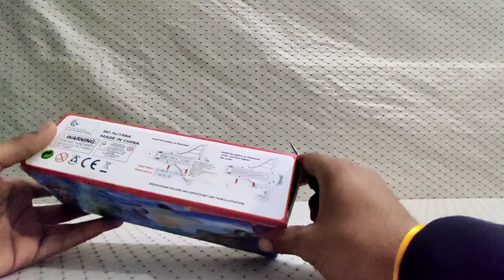Space shuttle aeroplane toy,music, dazzling light automatic.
space shuttle aeroplane toy
automatic turn after obstacles
collide, with pleasant musics
and attractive lights
price 260-330